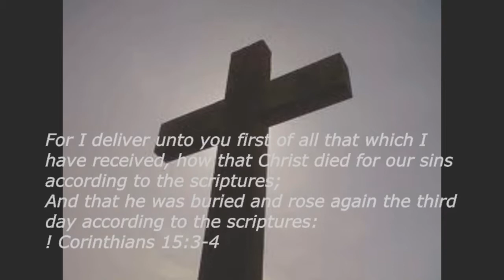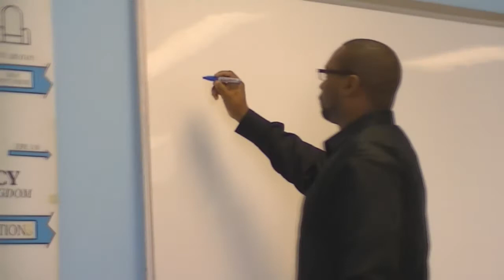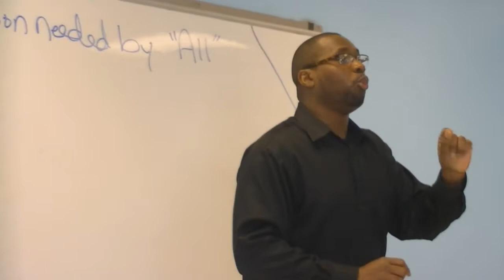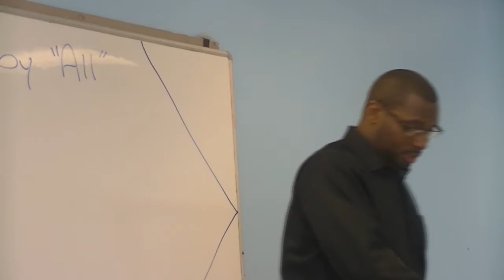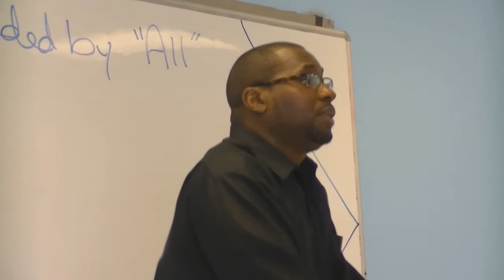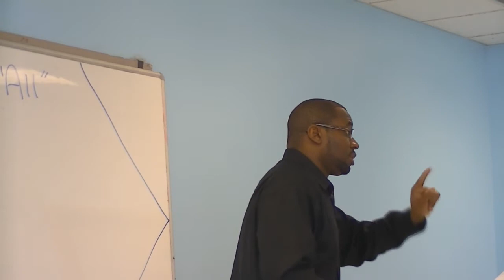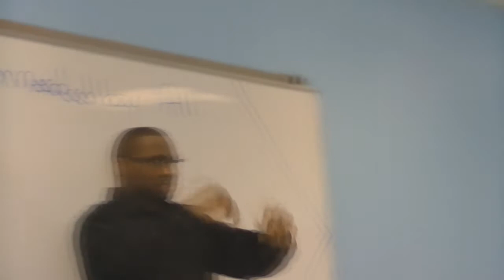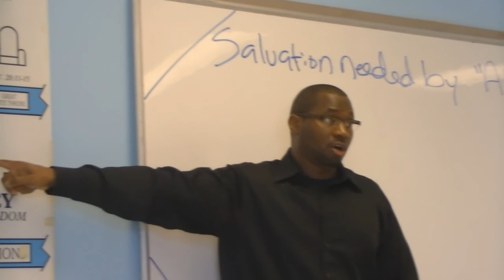Romans 2:1-6 All need SALVATION even the self righteous (God's goodness)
Today's teacher Minister Rondell Hamilton